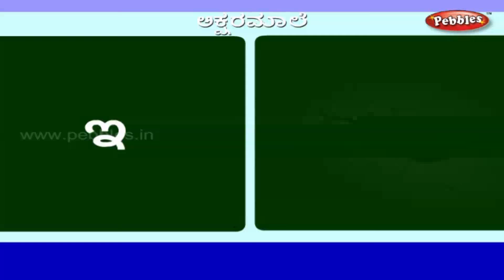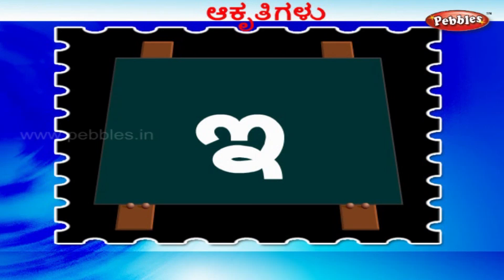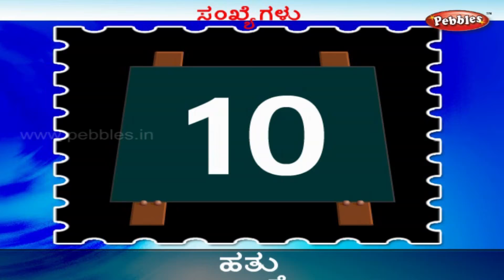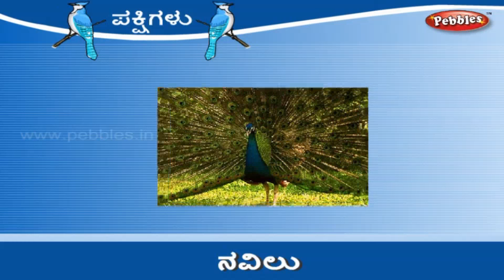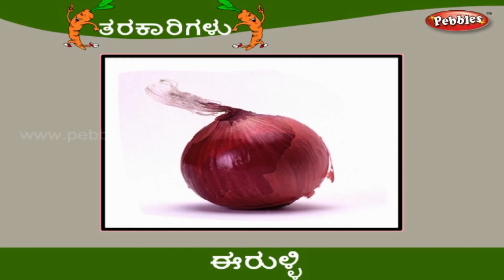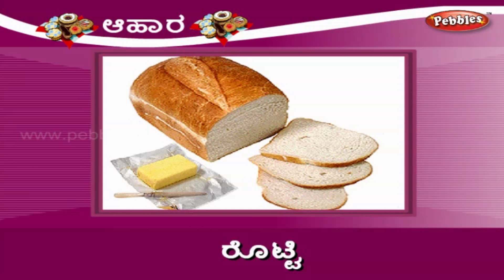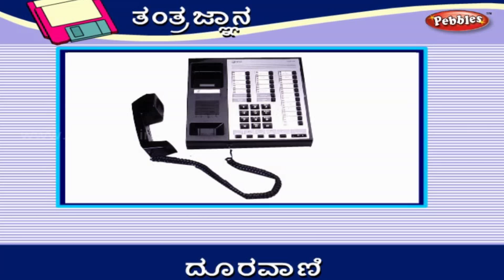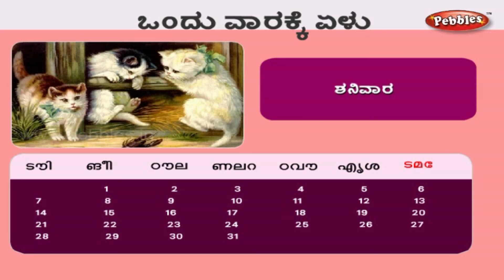Preschool Learning Videos in kannada for kids | Best Learning Compilation Video for Babies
Preschool Learning Videos for kids | Best Learning Compilation Video for Babies | Kids Educational videos

Pebbles presents “PRE-SCHOOL, a preliminary introduction for the Kindergarten children about the basics of education. This Video presents various concepts, a child will have to know in their Day- to- Day life along with the basics like alphabets, shapes etc. The concepts are explained in an interesting animation style through a bubbly, come along baby character named “Pebby”. All a kid to know about animals, birds, fishes, reptiles, trees, colours, computers, days and week etc are presented. These are told with excellent voice over. This will equip the children with better knowledge and supplement their class room exposure.

Your Child will Learn Day-to-Day Life along with Basics...

* Vegetables
* Parts of the body
* Music
* Computer & its parts
* Days and week
* Alphabets
* Writing alphabets
* Insects
* Animals in water
* Fishes
* Other sea creatures
* Cries of creatures
* Flowers
* Plants
* Trees
* Fruits
* Parts of the plants
* Reptiles
* Numbers
* Writing numbers
* Shapes
* Colours
* Wild and Domestic animals
* Animals and their babies
* Parts of animals and their uses
* Flying and flightless Birds and their parts